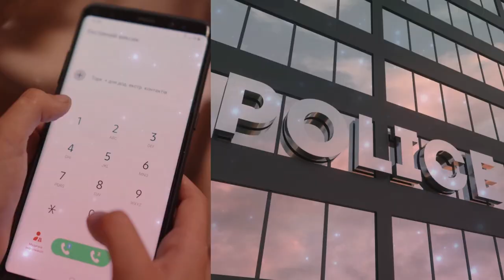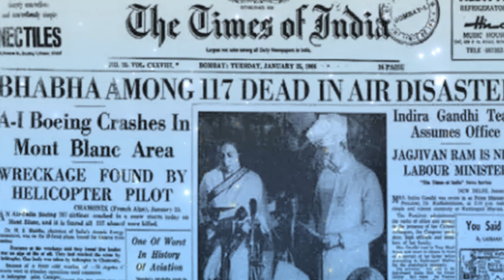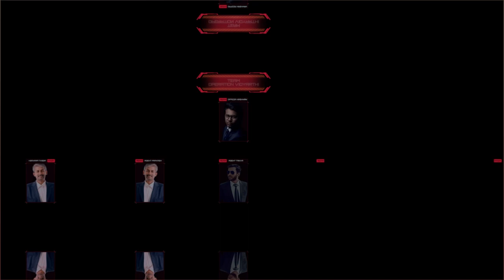फौलाद का सीना मांगती, ये सरकारी Jobs | Most Dangerous Jobs In India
Video Summary in English ⬇️

Government jobs are desirable, but everyone fears dangerous government jobs.

The Indian Army is known as the number one army in the world. Soldiers risk their lives for their country, whether in the army, navy, or air force, facing various threats.

Electricity department employees working in the field face constant danger and need to be cautious as a small mistake can be life-threatening.

The police department is always ready to serve the public 24/7. Police officers face the risk of danger and constantly put their lives at risk.

Firefighters risk their lives to enter locations engulfed in fire, rescuing trapped individuals and extinguishing the fire.

Bomb disposal squads work to prevent bombs from detonating, risking their lives to protect the public.

Sanitation workers play a vital role in keeping cities and villages clean, working in hazardous conditions and dealing with toxic gases and bacteria.

Forest department employees face dangers from wild animals and encounter poachers and criminals while protecting wildlife.

Scientists studying different chemicals and conducting research face risks to their lives as they explore their impact on humanity and other species.

The intelligence department (spy agency) operates secretly in enemy countries, government departments, and terrorist groups, and if caught, disavowal by their own government becomes a possibility.

The intelligence department constantly operates under the threat of enemies, collecting information with great caution.